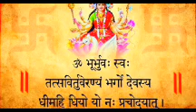gayatri mantra chanting